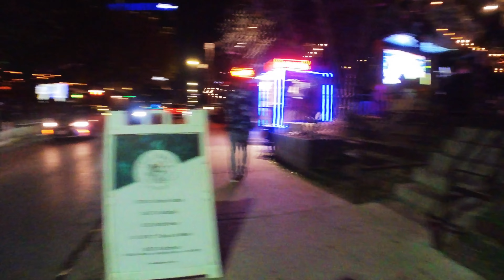Night Life in Austin Texas - Rainey St Downtown ATX!